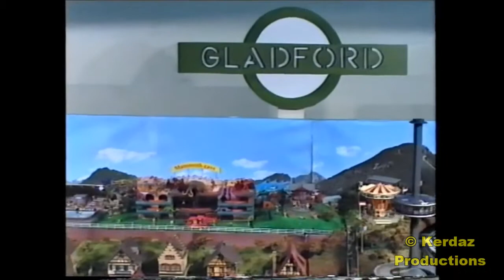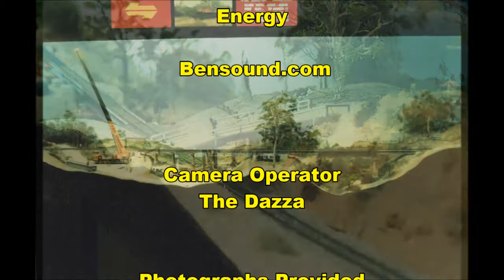Brisbane Model Railway Exhibition 1995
This video was compiled from archival video 8 footage captured at the 1995 Brisbane Model Railway Exhibition held at the Ekka.